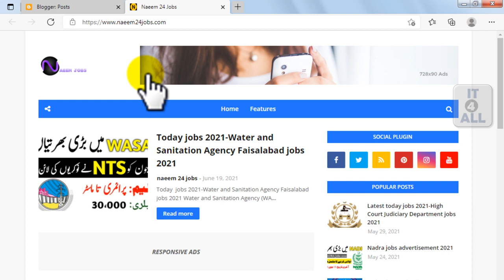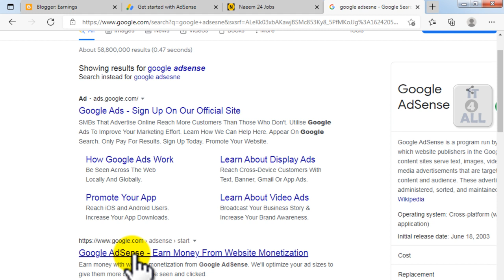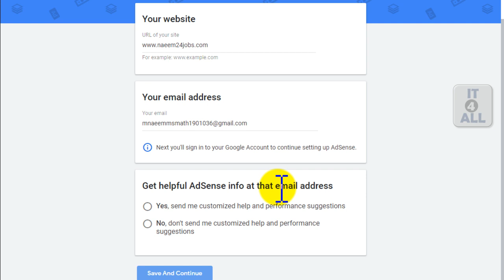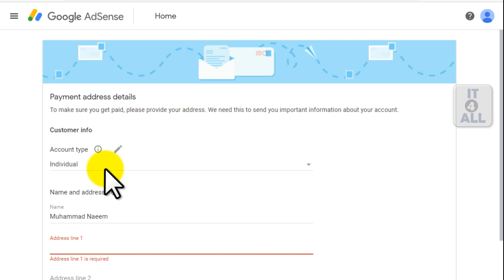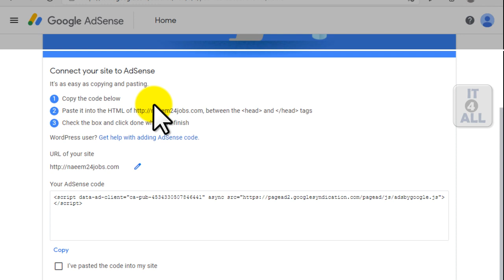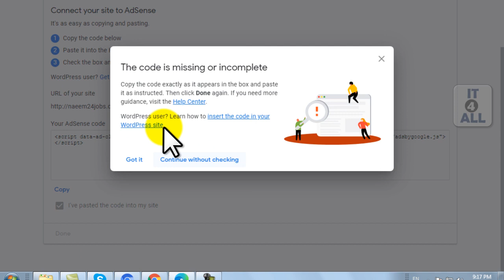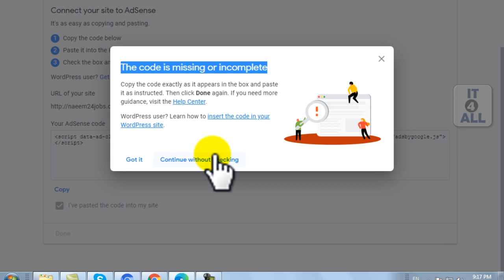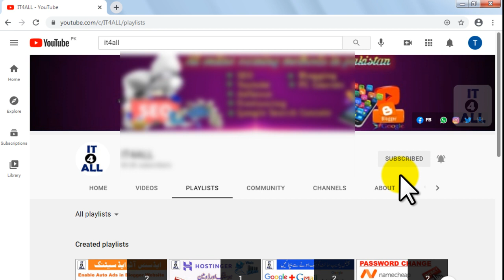How to Make Google AdSense Account || How to Create Google AdSense Account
How to Check Blogger Website Before Applying for AdSense

In this video tutorials you will learn about how to make google adsense account making money online.

                  __/𝗟𝗜𝗡𝗞𝗦\__

How to Make Google AdSense Account
How to Create Google AdSense Account
Google AdSense